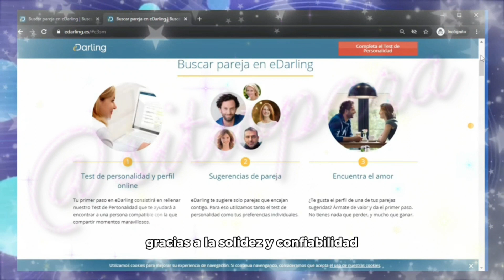ENCUENTRA PAREJA 2025❤️ Edarling🏹 PAGINA PARA BUSCAR PAREJA 2025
En esta pagina encontrarás que no solo te ayudara hacer amistades, también es un medio para conocer a tu media naranja por internet, en cualquier lugar que te encuentres💋💘

✅Mejores Páginas de Citas Para Mayores de 50 años / Web de Citas para Mayores de 50 años✅